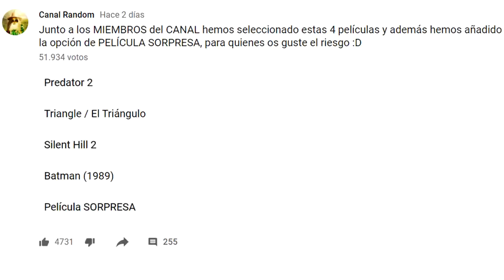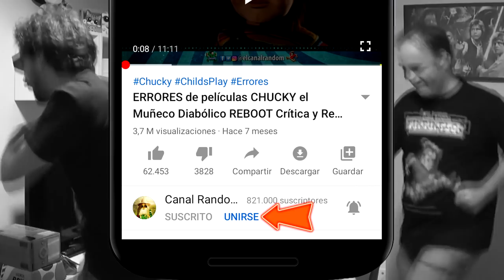RESUMEN PITCH BLACK - RIDDICK - ERRORES de Películas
ERRORES de Películas PITCH BLACK - Crítica y Resumen RIDDICK